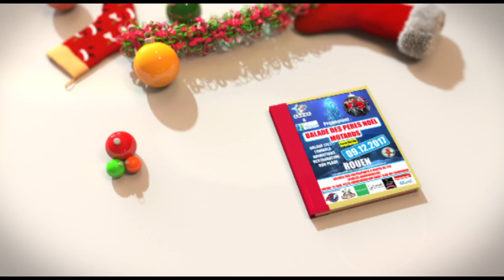bande annonce pere noel ammdf 2017 09 12 17 saint jean du cardonnay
petite bande annonce poyr les peres noel 2017 qui auront lieu le 09 12 17 au depart de saint jean du cardonnay pour 30 km de route et une entree dans rouen